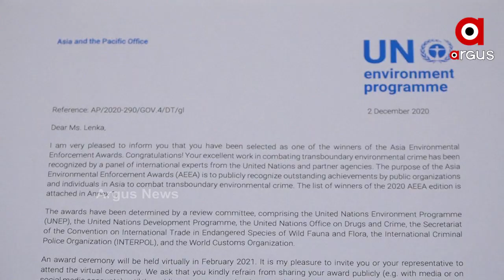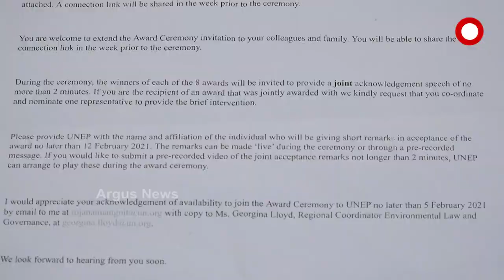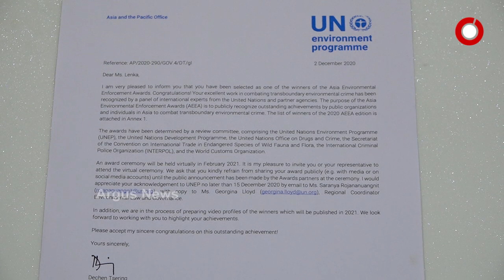ଓଡିଆ ଝିଅଙ୍କୁ ଅନ୍ତର୍ଜାତୀୟ ସ୍ତରରେ ବଡ ସଫଳତା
ଓଡିଆ ଝିଅଙ୍କୁ ଅନ୍ତର୍ଜାତୀୟ ସ୍ତରରେ ବଡ ସଫଳତା । ଜାତିସଂଘ ଦ୍ବାରା ପୁରସ୍କୃତ ହେବେ ଓଡିଆ ଆଇଏଫଏସ ସସ୍ମିତା ଲେଙ୍କା । 2020 ବର୍ଷର ପରିବେଶ ପ୍ରବର୍ତ୍ତନ ପୁରସ୍କାର ପାଇଁ ହୋଇଛନ୍ତି ମନୋନୀତ । ଏନେଇ ମିଳିତ ଜାତିସଂଘ ପକ୍ଷରୁ ସୂଚନା ମିଳିବା ପରେ ଖୁସିବ୍ୟକ୍ତ କରିଛନ୍ତି ସସ୍ମିତା.